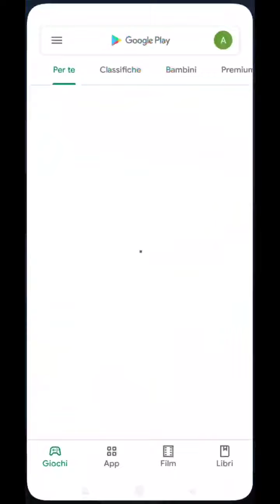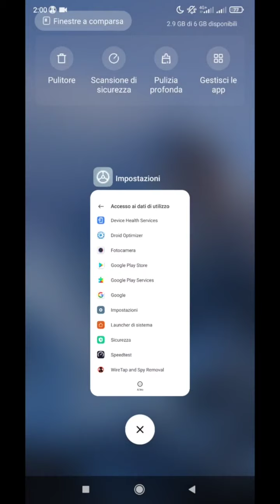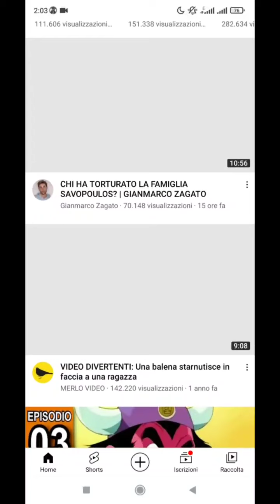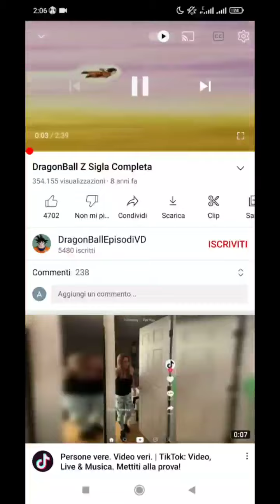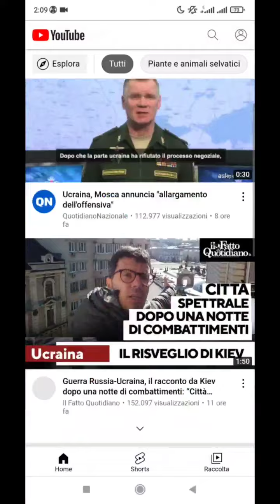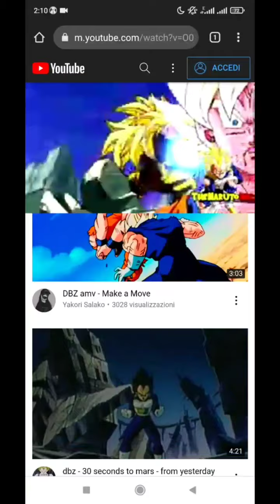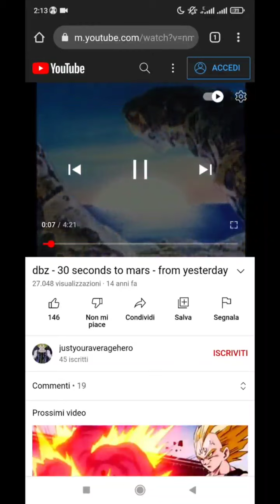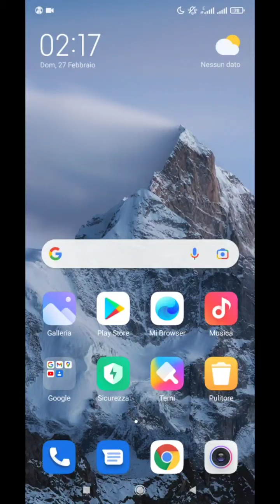COME CACCIARE GLI SCROCCONI DAL VOSTRO SISTEMA OPERATIVO 🥰